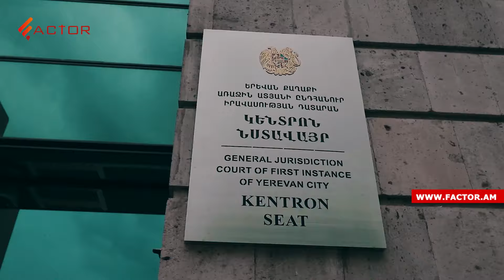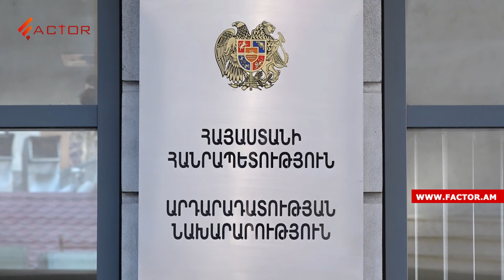Ով է տապալել Փաշինյանի խոստումների կատարումը. ՔՊ-ի լռության տարիները